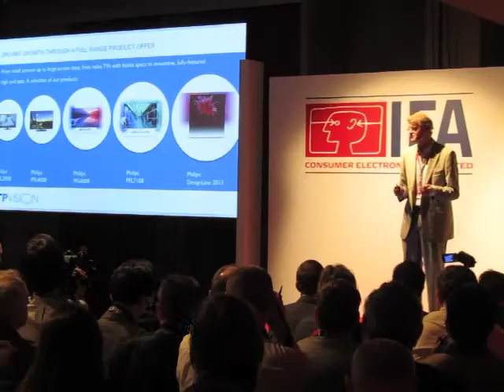Jirgena Boinija uzstāšanās IFA 2013 preses konferencē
Jirgena Boinija uzstāšanās IFA 2013 preses konferencē (Global Director Consumer Electronics, Consumer Choices, GfK Retail & Technology) Tirgus pētnieka skatījums uz to, kas ir noticis un notiks patērētāju elektronikas tirgū